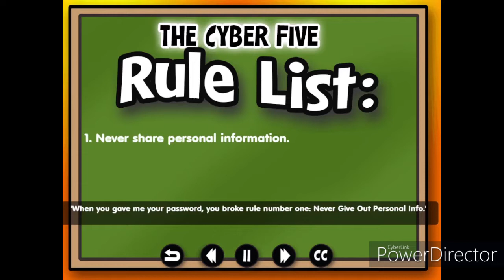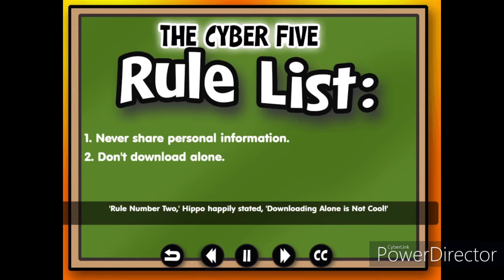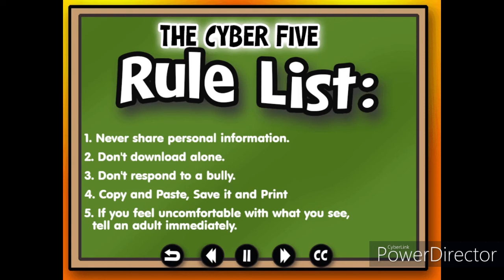Hippo & Hedgehog in Cyber-Five - Kids' Game - Story Mode